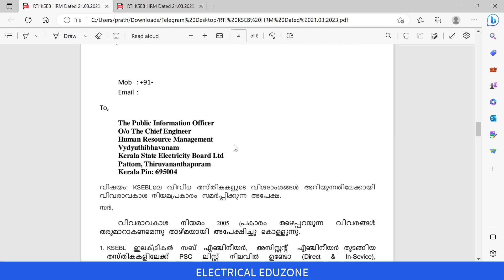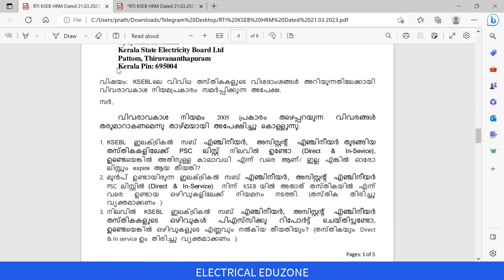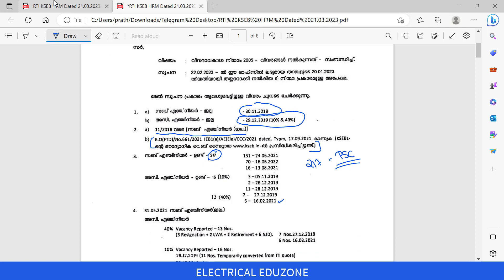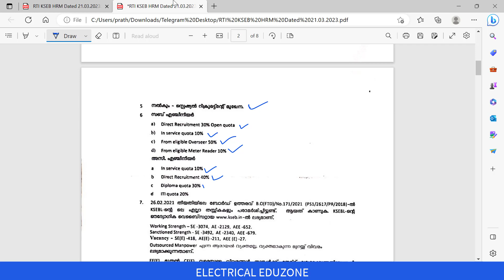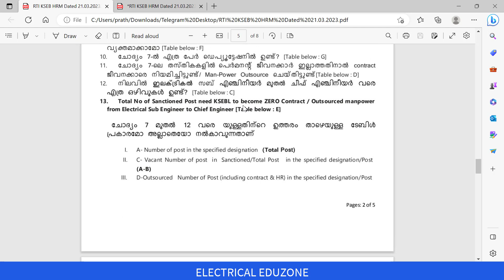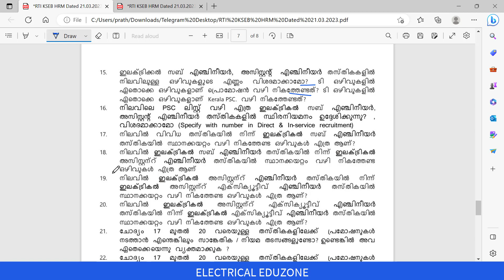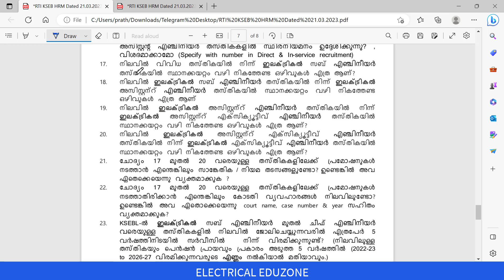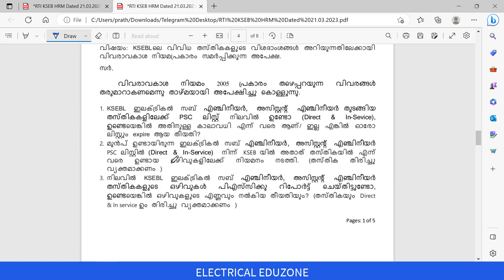RTI Reply from KSEB l KSEB Sub Engineer l KSEB Assistant Engineer